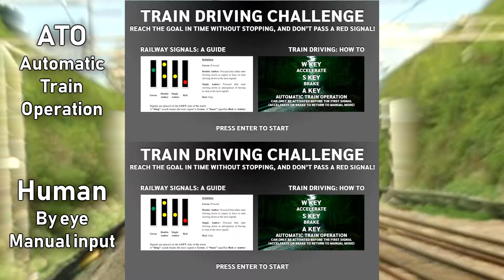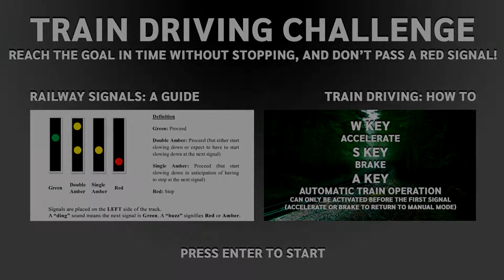Who drives a train better? Human vs Computer AI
The rules of Train Driving Challenge are simple: Reach the end within the time limit, don't run any red signals, and don't stop.

Who will reach the end first? A computer-driven train that knows what the next signal is, or a human driving by eye?

This sim was created in Unreal Engine 4, and can be downloaded for Win64

- The signalling is a UK-style fixed block system that both humans and ATO must obey
- The ATO system is able to apply more acceleration and brake force than a human, just like real-world Underground trains in the UK